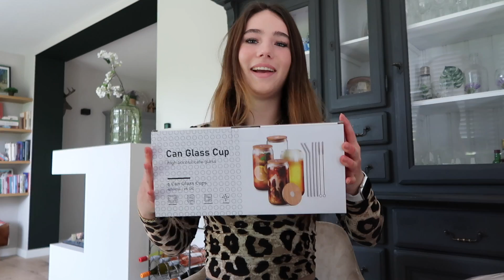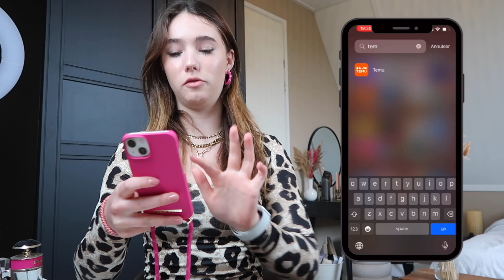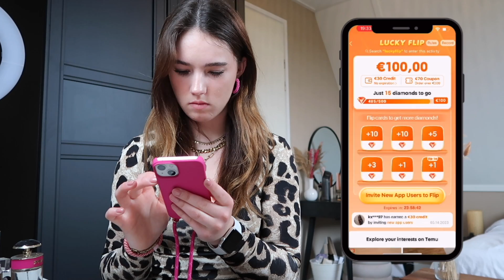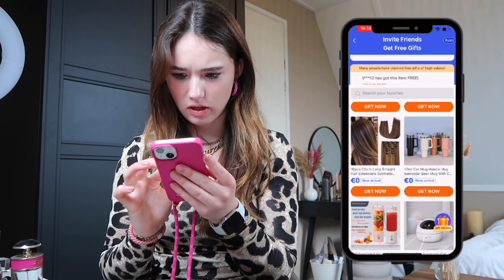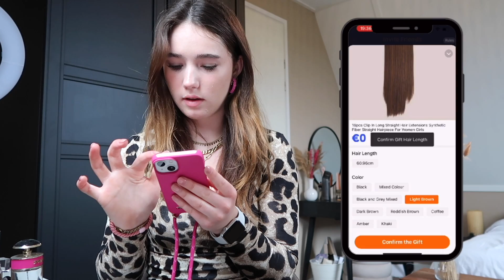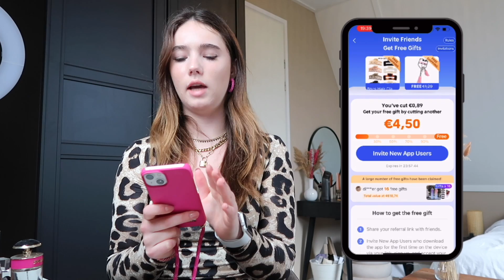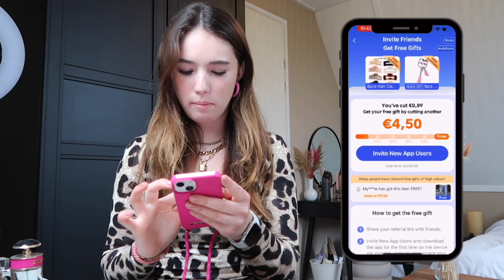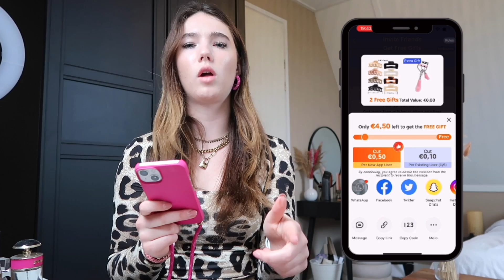WERKT TEMU ECHT? UNBOXING!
Vul deze code in in de zoekbalk op de Temu app:
afq90018